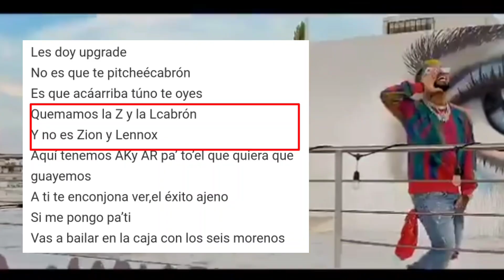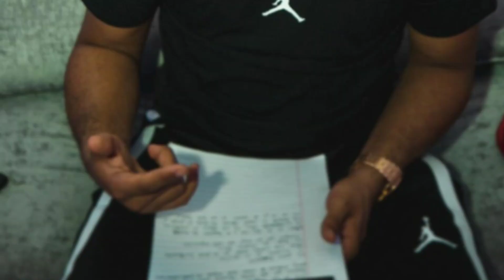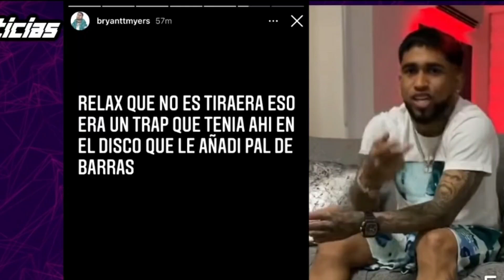🔴Myke towers le dice COPION a Bryant myers por su canción Relax | myke towers le tira a bryant myers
Myke tower una vez mas arremete contra el cantante  bryan Mayer por unas líneas de letra en donde según el intérprete de diosa Mayert lo copió.
Pues resulta que tras el lanzamiento del nuevo tema titulado relax, myke tower realizó un live en donde expone al intérprete de ganga, tras usar unas líneas de letra en donde dice,  Quemamo' la Z y la L, cabrón, y no e' Zion y Lenno'  . Dicha barra  ya el cantante la había usado  en una de sus canciones anteriores.